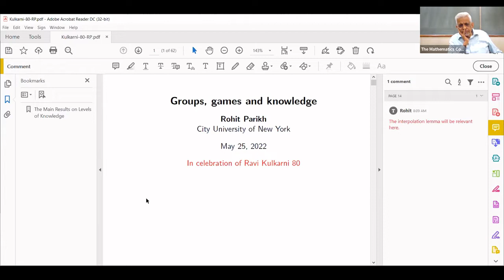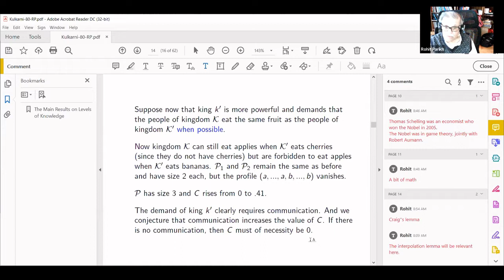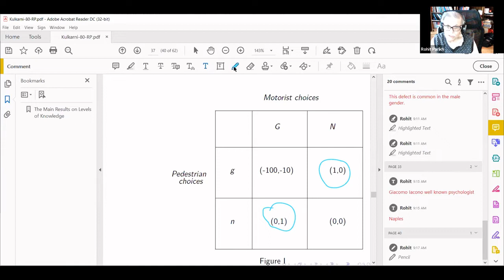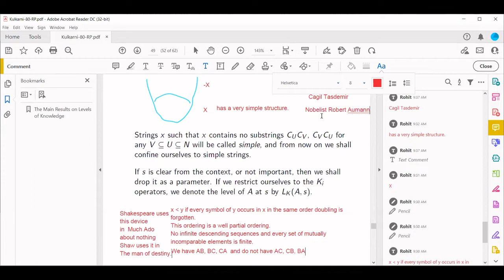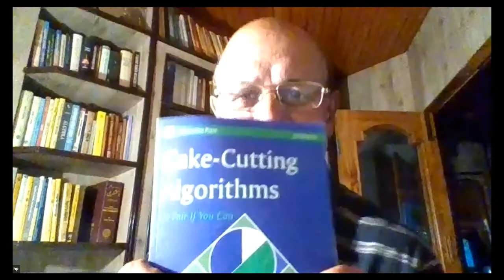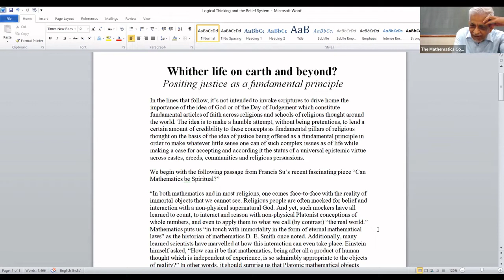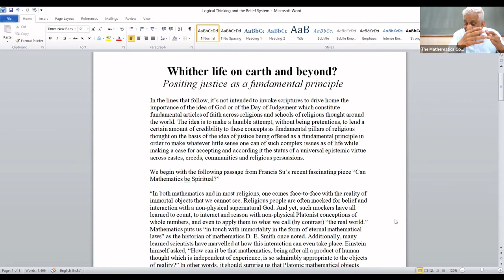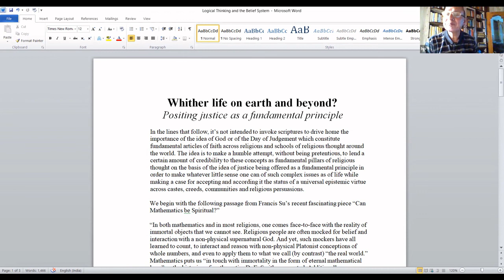Day 5 Session 7 by Rohit Parikh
Title: Groups, Games and Knowledge

Abstract:
In this talk we first discuss what makes a group of agents cohesive, in other words their actions support each other. We define a measure of coordination which has some nice mathematical properties. In the second part of the talk we point out that the coherence of many groups, like an army, requires
communication among the agents. Thus it is important for the agents to know what the others are doing and what they themselves should do. We give some informal examples as well as some details of
a technical development of the mathematical properties of knowledge.